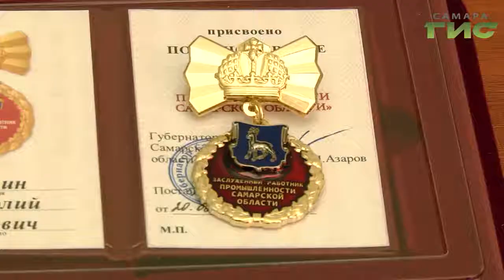Лучшие машиностроители Самарской области получили награды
Лучшие машиностроители Самарской области получили награды. Сейчас в этой сфере трудятся более 130 тысяч человек. На торжественной церемонии награждения побывала наша съемочная группа.